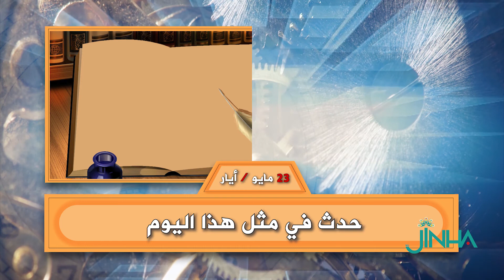حدث في 23أيار/ مايو